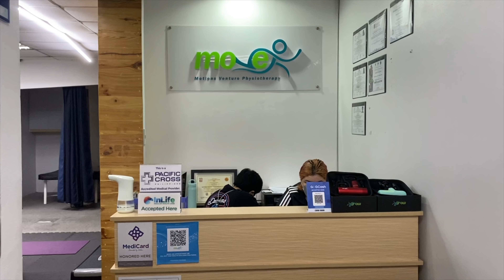Therapy Day! | JANA AND ALONZO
Hi guys! After a month long wait, eto na, nag therapy na si Zo! Finally nakapunta din kami! 🙈😂 This is a slighty longer video than usual because it really revolves around Alonzo's therapy session. Hoping you like the video and sana watch kayo until the end!